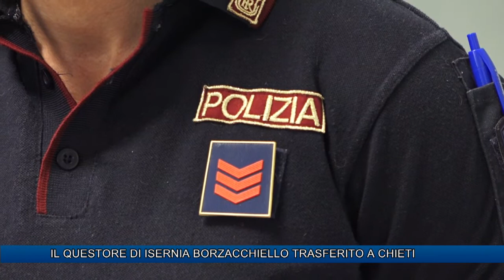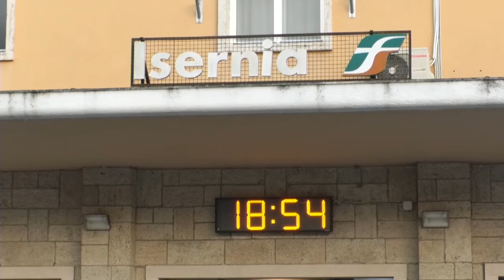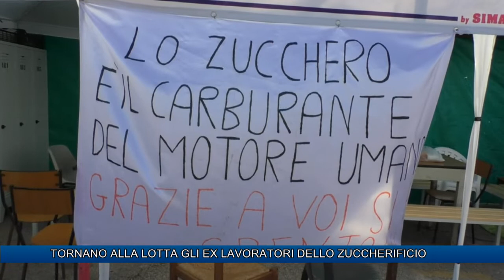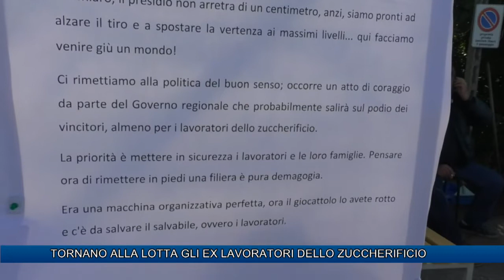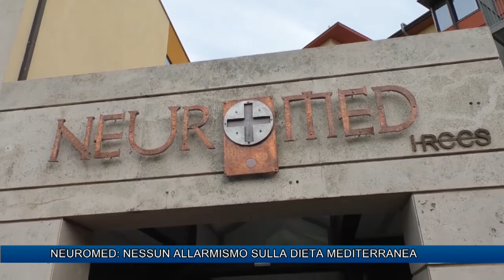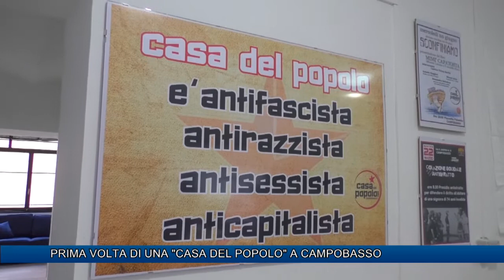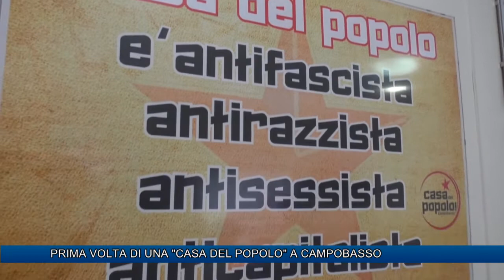TLT NEWS EDIZIONE ORE 20:30 25-07-18